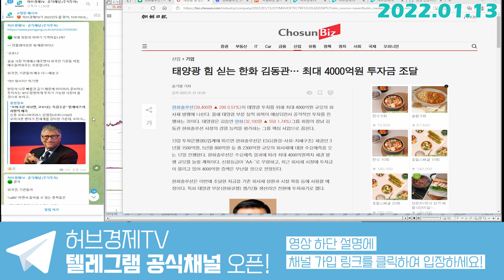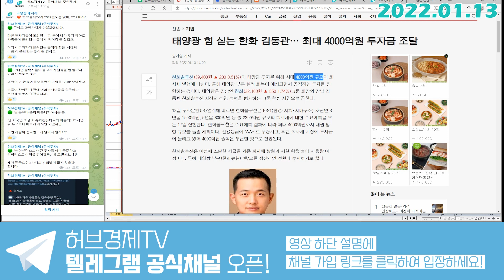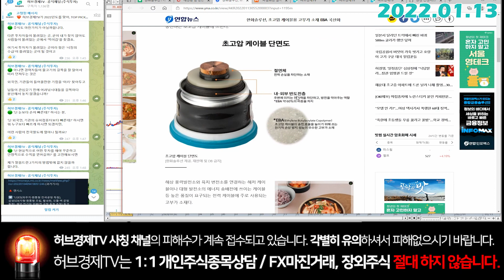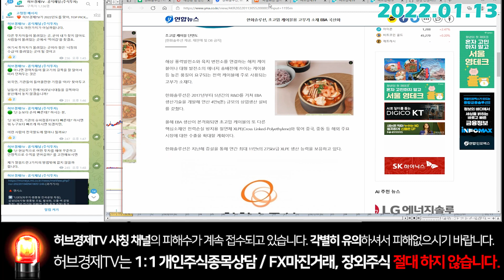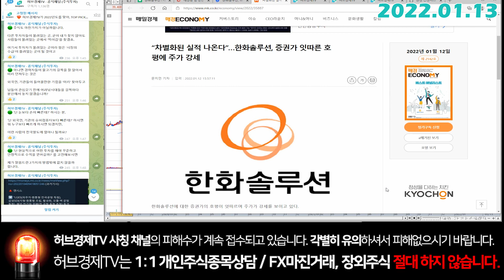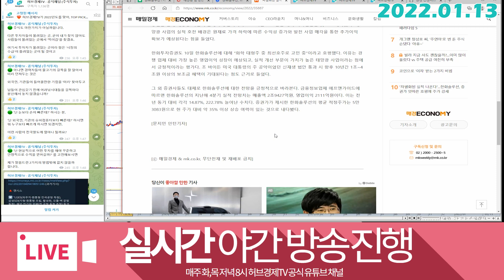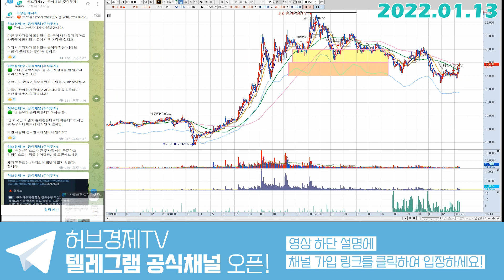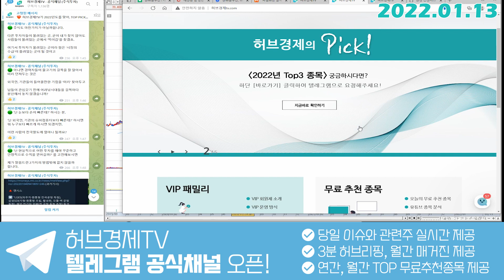한화솔루션 (009830) - 작정을 했네요